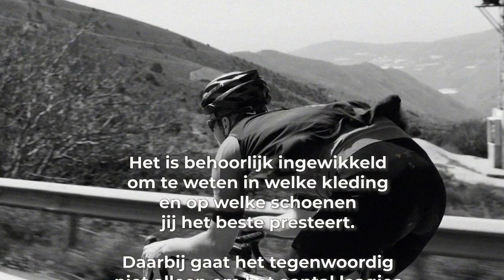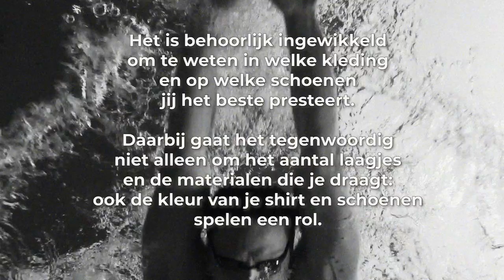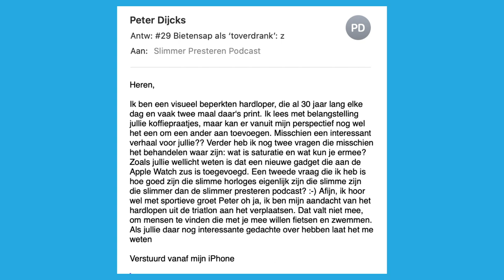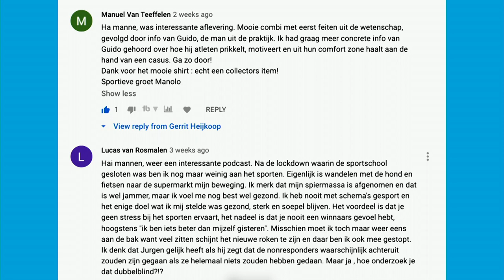#36 Sportkleding: welke invloed heeft de kleur van je schoenen of je shirt op de prestatie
Dit is de 36e aflevering van de Slimmer Presteren Podcast, over sport, onderzoek en innovatie. In deze aflevering hebben Gerrit en Jurgen het over "Sportkleding: welke invloed heeft de kleur van je schoenen of je shirt op de prestatie "
INLEIDING:
Kans op buien met af en toe een zonnetje bij zo’n 12 graden. Het is best ingewikkeld om uit te zoeken in welke kleding en op welke schoenen een atleet goed presteert. Daarbij gaat het tegenwoordig niet alleen om het aantal laagjes en het materiaal: ook de kleur van het shirt en de schoenen spelen een rol. Of is dit klinkklare onzin?

Julien Alaphilippe was in de Ronde van Vlaanderen nog maar net tegen een stilstaande motor gebotst of de wielervolgers wisten op de sociale media al de oorzaak van de onfortuinlijke val te duiden: ‘Ah, dit is de vloek van de regenboogtrui, hier is geen andere verklaring mogelijk’.

Suf is het zeker maar het is wel klein bier vergeleken met wat eerdere renners met de regenboogtrui om hun lijf op de fiets meemaakten. Tom Simpson brak zijn been tijdens het skiën en reed daardoor amper wedstrijden op de fiets in zijn kampioensjaar. In 1971 knalde de Belgische wereldkampioen Monseré op een auto en was op slag dood. Tien jaar later werd een andere Belg, Freddy Maertens, de beste van de wereld maar reed vervolgens geen deuk meer in een pakje boter.

De Ier Stephen Roche had het hele seizoen in zijn regenboogtrui last van een knieblessure, Oscar Freire van een steenpuist, Rudy Dhaenens kreeg hartproblemen en Laurent Brochard raakte aan de dope. De regenboogtrui, die leek wel vervloekt.

Het leed trok in ieder geval de aandacht van de Zwitserse wetenschapper Thomas Perneger. Die besloot eens goed uit te pluizen of het over de schouders trekken van de regenboogtrui écht gepaard gaat met pech of in ieder geval een mindere prestatie op de fiets. Het was geen vreemde gedachte: al eerder analyseerden wetenschappers of de kleur van het shirt in het voetbal iets voor de prestatie op het veld uitmaakte.

In aflevering 36 van de Slimmer Presteren Podcast bespreken Gerrit en Jurgen de uitkomsten van deze en andere studies en gaan zij tijdens het ‘Zoomen met Vroemen’ in op de juiste kledingkeus tijdens de wedstrijd. Want of het nu gaat om kleur, stroomlijn of het materiaal: iedere sporter blijkt zo zijn voorkeuren te hebben, maar maakt ook weleens een verkeerde keus.

SHOWNOTES:
Het artikel van Jurgen waar het allemaal mee begon: "De regenboogtrui zit Peter Sagan even niet zo lekker" verschenen op Het is Koers (Jan 2016):

De witte broek van Mathieu van der Poel. Koel of Cool?

Engelse studie naar het succes van een rood shirt in het voetbal